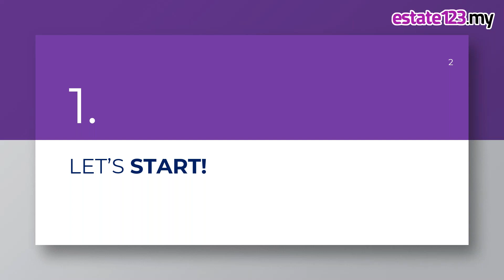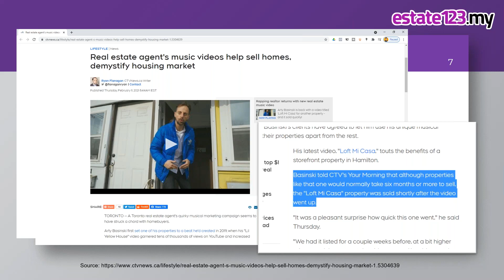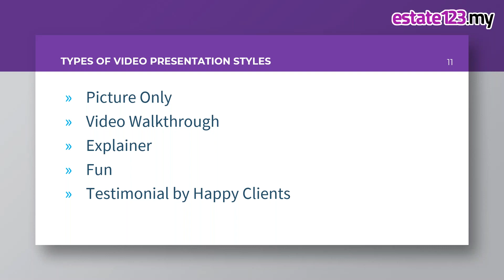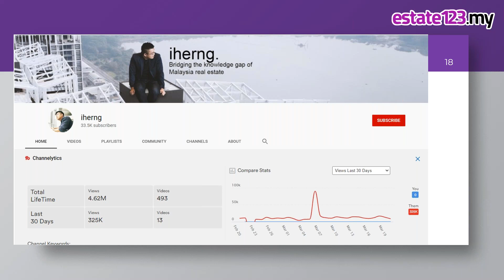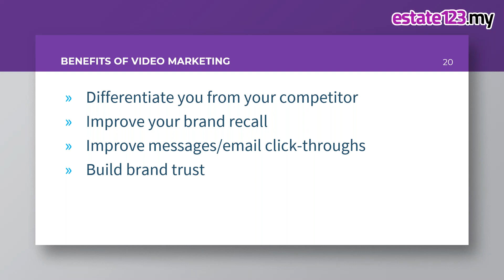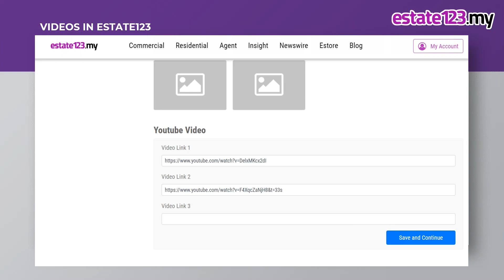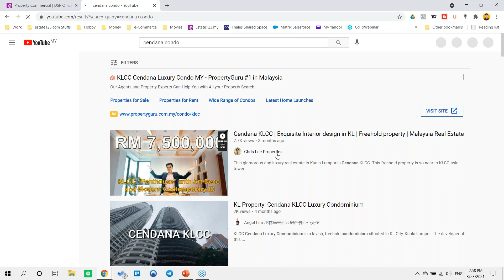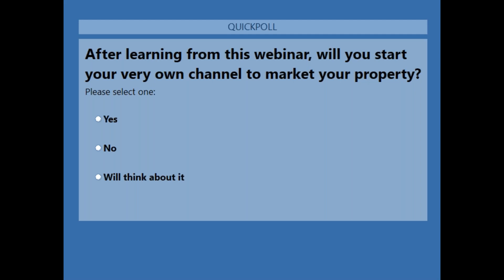Property Videos the Latest Trend in Real Estate Market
How do you make sure your listing stands out from the crowd of thousands of property advertisements? The answer: VIDEO.

Property videos are not only the latest trend but also one of the most effective ways to gain more views for your property listings. Plus, they can be easily shared through social media and instant messaging apps.

It's simple. Just ask yourself this question: Would you prefer to click through photos one by one, or watch a property tour video?

In this webinar, we'll take you through
- Examples of viral property videos that have helped agents close deals fast
- The different types of videos that can be added to your property listings
- How to add them to your Estate123 listings